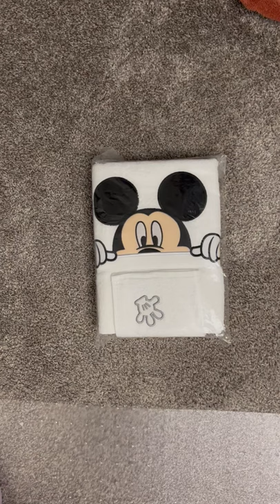Disney Parks Retired Mickey Mouse Towel and Wash Cloth Set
This is a Disney Parks retired Mickey Mouse towel and wash cloth set.  Want to see more Disney Parks merchandise?